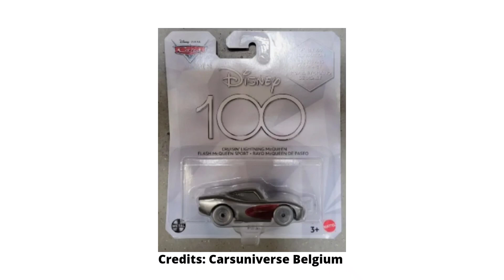Package for Disney 100 Cruisin' McQueen Revealed!